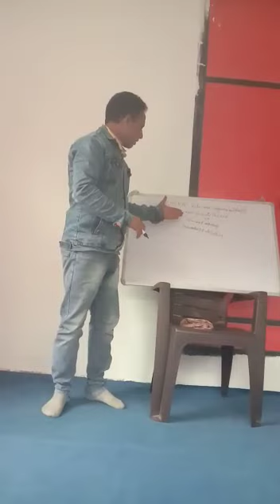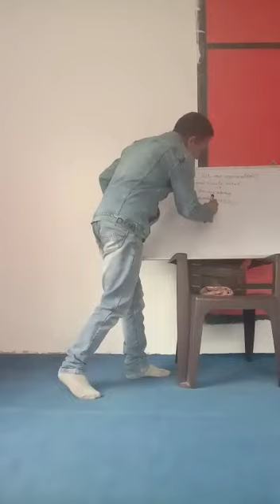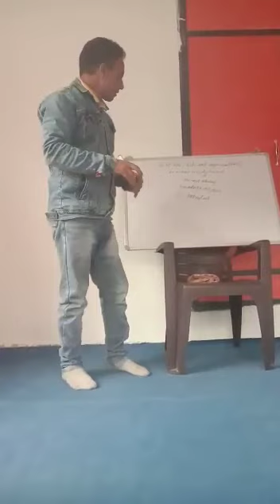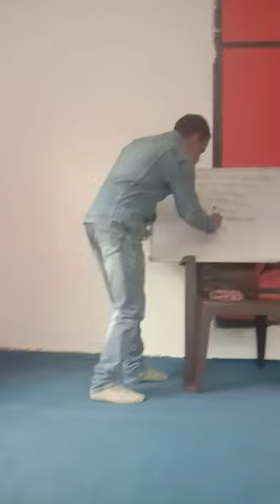Role and Responsibilities of Unarmed Security Guards by Nazir Ahmad Pintoo for Class 10th